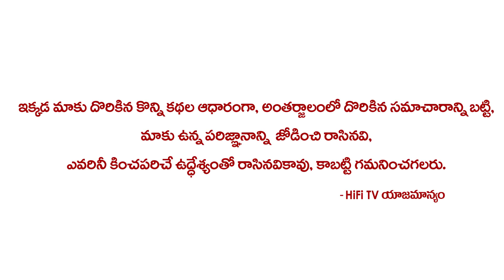జులై నెల మిధున రాశి ఫలాలు ! Midhuna Rasi 2020 July Month Astrology Predictions ! Dr Jandhyala Sastry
Watch జులై నెల మిధున రాశి ఫలాలు ! Midhuna Rasi 2020 July Month Astrology Predictions ! Dr Jandhyala Sastry